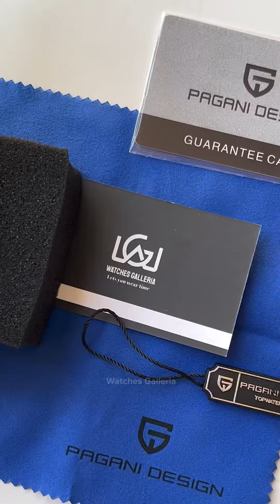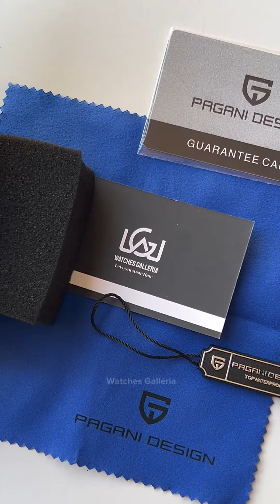Pagani Design PD2720 Silver/Black Flight Chronograph Japan Movement Seiko VK67 Leather Strap